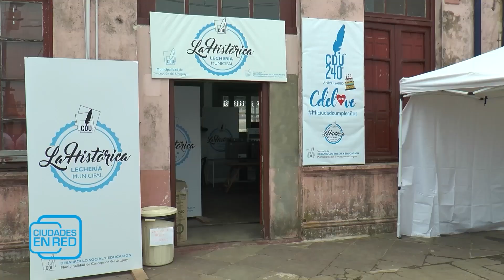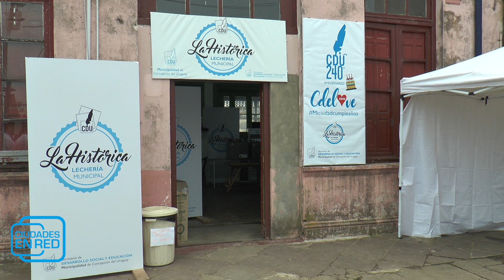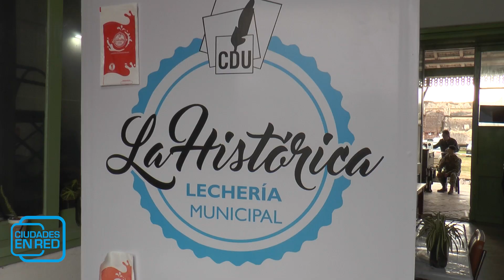Lechería "La Histórica" cumplió 2 años - Sachet a $150 - Ciudades en Red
Comenzó a funcionar en junio del 2021 en el Predio Multieventos, siendo la primera iniciativa de estas características en la provincia.
La Lechería Municipal de Concepción del Uruguay cuenta con una planta productiva en el predio Multieventos, equipada con maquinaria de desarrollo y producción que permite obtener un producto saludable, inocuo y que cumple con los estándares bromatológicos y de calidad.